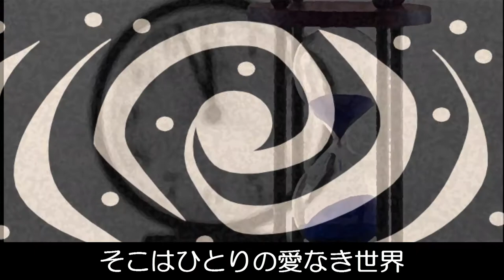かすみ草 弾き語り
想像をもとにアニメーション化してみました。